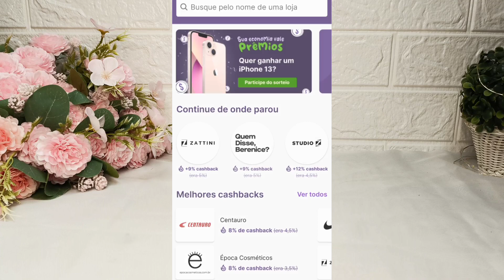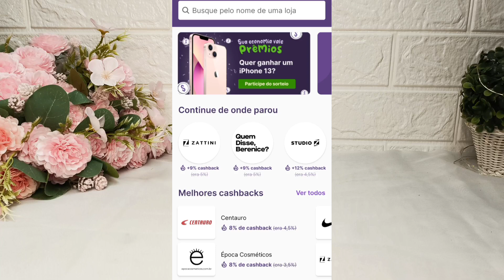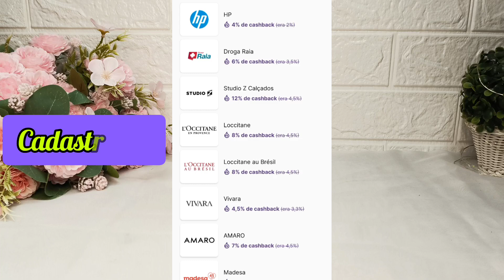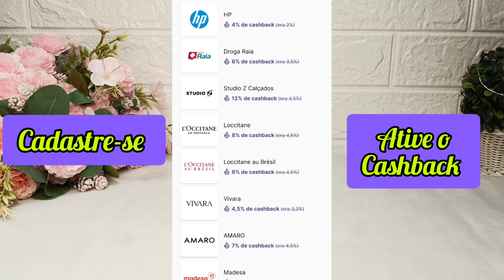JÁ DEU! NINGUÉM SUPORTA MAIS esses Perfumes Inspirados 😅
Olá 🙋🏻‍♀️
Espero muito que vc goste do conteúdo e que permaneça conosco 🥰

Cadastre-se no Cuponomia e garganta 5 reais no seu saldo + cupons e dinheiro de volta 🤑